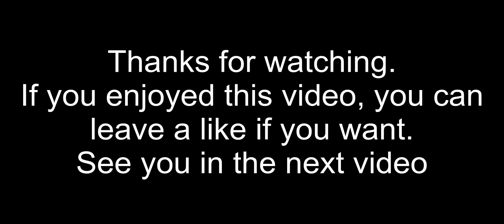This happen the my screen on mcoc while opening a crystal